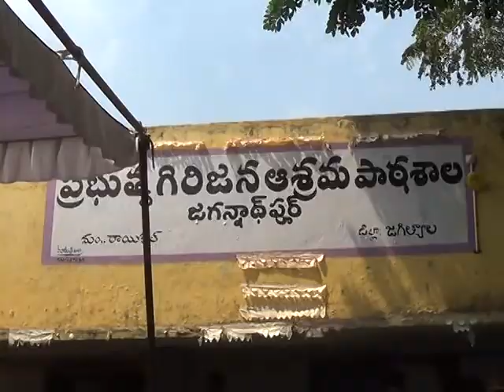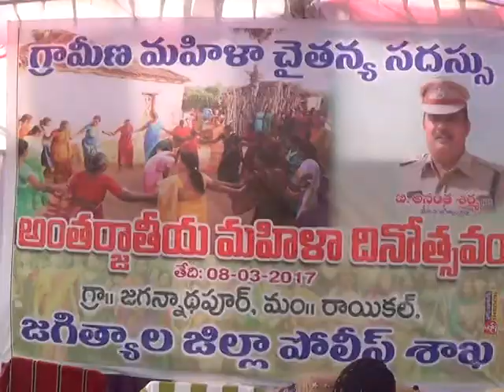World Womens day at Tribal Village.JAGANNATHPUR, Mdl.Raikal, Dist.JAGTIAL.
World Womens day at Tribal Village.JAGANNATHPUR, Mdl.Raikal, Dist.JAGTIAL...DONE By The Jagtial Dist.Police...SP.Anantha Sharma IPS
    జగిత్యాల జిల్లా, (జగన్నాథ్ పూర్): మార్చి 8:

తెలంగాణ రిపోర్టర్ :

(సిరిసిల్ల శ్రీనివాస్)

గిరిజన గ్రామంలో అంతర్జాతీయ మహిళా దినోత్సవం...జగిత్యాల జిల్లా పోలీసు శాఖ ఎస్ పి అనంతశర్మ ఆధ్వర్యంలో గ్రామీణ మహిళా చైతన్య సదస్సు. అది ఓ గిరిజన గ్రామం...జగన్నాథ్ పూర్... గోదావరి నదీ తీర ప్రాంతం.
అక్కడి మహిళలకు తమకంటూ ఓ దినోత్సవంంటూ ఉందని తెలియదు..పట్టణాల్లో ఎక్కడ చూసినా ఏదో ఒక వర్గం వారు మహిళా దినోత్సవాలు జరుపుకుంటున్నారు...
ఇది నాణేనికి ఒక వైపు...

ఈ పరిస్థితుల్లో.

జగిత్యాల జిల్లా ఎస్ పి అనంతశర్మ ఆధ్వర్యంలో పోలీసు శాఖ వినూత్న రీతిలో గ్రామీణ ప్రాంతంలో మహిళా దినోత్సవ కార్యక్రమంకు శ్రీకారం చుట్టారు.అనుకున్నదే తడవుగా రాయికల్ మండలంలోని గోదావరి నదీ తీరం ప్రక్కనే అటవీ ప్రాంతంలో ఉన్న గిరిజన గ్రామం జగన్నాథ్ పూర్ ను ఎంచుకున్నారు.సంబంధిత పోలీసు అధికారులను సిబ్బందిని పురమాయించారు.పాత్రికేయులతో, గ్రామ ప్రజాప్రతినిధులతో చర్చించారు.ఈ నేపథ్యంలో బుధవారం అంతర్జాతీయ మహిళా దినోత్సవాన్ని పురస్కరించుకుని ఎస్ పి అనంతశర్మ డిఎస్ పి పుల్ల కరుణాకర్ , సిఐ లు శ్రీనివాస్ చౌదరి, ప్రకాష్, రాజు, లతో పాటు ఎస్ ఐ లు లక్ష్మి నారాయణ, కరుణాకర్, సతీష్, మాధవిప్రసాద్, తదితర పోలీసు సిబ్బంది తో కలిసి జగన్నాథ్ పూర్ గ్రామానికి చేరుకున్నారు.ఈ సందర్భంగా గ్రామానికి చేరుకున్న పోలీసు అధికారులకు తమదైన సాంప్రదాయబధ్దమైన రీతిలో గుస్సాడి నృత్యంతో సర్పంచి సడెం భీంరావు, రాజు, ఇతర ప్రజాప్రతినిధులు ఘదంగా స్వాగతం పలికి, ఆహ్వానించారు...ఈ కార్యక్రమంలో...ఎస్ పి అనంతశర్మతో పాటుగా డిఎస్ పి కరుణాకర్, సర్పంచి సడెం భీంరావు, రాయికల్ ఎం పిపి పడాల పూర్నిమ తిరుపతి, జడ్పీటిసి, మార్కెట్ కమిటి చైర్ పర్సన్ ఉదయశ్రీ, ఎంపిటిసి, వైద్య అధికారిణి డా.చైతన్యసుధ, రోటరీ క్లబ్ అధ్యక్షుడు సిరిసిల్ల శ్రీనివాస్, జగిత్యాల క్లబ్ కార్యదర్శి టివి సూర్యం తదితరులు పాఠశాల ఆవరణలో జరిగిన సమావేశం లో పాల్గొన్నారు.
ఈ సందర్భంగా ఎస్ పి అనంతశర్మ మాట్లాడుతూ...జగన్నాథ్ పూర్ గ్రామాన్ని దత్తత తీసుకుంటున్నాను.గ్రామంలో నెలకొన్న సమస్యలను పరిష్కరించడం కోసం నా వంతు ప్రయత్నం చేస్తాను.ఒక్క రోజు కార్యక్రమం కోసం ఇక్కడికి రాలేదు...మౌళిక సమస్యలను పరిష్కరించే దిశలో కృషి చేస్తాము. పోలీసు శాఖ ప్రజలందరినీ సమన్వయం చేసుకుంటూ, చదువు అనే ఆస్తిని కాపాడుకుంటూ ముందుకు సాగాలి.
ప్రకృతి ని కాపాడండి...జంతువులను ప్రేమించండి. గ్రామంలో పర్యటించడం దేవాలయంలో పర్యటించినట్లవుతుంది.
మహిళలు తమ హక్కులను కాపాడుకోవాలి.గళం విప్పాలి...గొంతెత్తి మాట్లాడాలి...అప్పుడే తమ హక్కులను తాము తెలుసుకుంటారు.
జగన్నాథ్ పూర్ గ్రామాన్ని దత్తత తీసుకుంటున్నాను.గ్రామంలో నెలకొన్న సమస్యలను పరిష్కరించడం కోసం నా వంతు ప్రయత్నం చేస్తాను.ఒక్క రోజు కార్యక్రమం కోసం ఇక్కడికి రాలేదు...మౌళిక సమస్యలను పరిష్కరించే దిశలో కృషి చేస్తాము. పోలీసు శాఖ ప్రజలందరినీ సమన్వయం చేసుకుంటూ, చదువు అనే ఆస్తిని కాపాడుకుంటూ ముందుకు సాగాలి.
మహిళలు తమ హక్కులను కాపాడుకోవాలి.గళం విప్పాలి...గొంతెత్తి మాట్లాడాలి...అప్పుడే తమ హక్కులను తాము తెలుసుకుంటారు అంటూ గ్రామ మహిళల్లో చైతన్యం కల్పించే దిశలో ముందుకు సాగారు.

మహిళలకు సన్మానం:రాయికల్ మండలంలోని మహిళాప్రజాప్రతినిధులు, అధికారిణిలతో పాటుగా క్రీడారంగంలో జాతీయస్థాయి పోటీలకు హాజరైన యువతులను, ఇటీవలే పోలీసు కానిస్టేబుల్ గా ఎంపికైన యువతిని ఎస్ పి అనంతశర్మ, డిఎస్ పి కరుణాకర్, పోలీసు అధికారులు సన్మానించారు.

నాయకపు గూడెం వరకు సిబ్బందితో కలిసి, కాలినడకన..
అనంతరం జగన్నాథ్ పూర్ గ్రామానికి రెండు కి.మీ.దూరంలోని నాయకపుగూడెం వరకు సిబ్బందితో కలిసి, కాలినడకన నడిచి వెళ్లారు.అక్కడి మహిళలతో ముచ్చటించారు...ఆరోగ్యం, పిల్లల విద్య , త్రాగునీరు తదితర అంశాలపై సౌకర్యాల గురించి అడిగి తెలుసుకున్నారు.పిల్లలు చదువుకునేందుకుగాను అవసరమైన తరగతి గదిని నిర్మాణంను పోలీసు శాఖ తరఫున చేయిస్తానని హామీ ఇచ్చారు.అదే సమయంలో సమాచారం తెల్సుకున్న కంట్రాక్టర్, టిఆర్ఎస్ నాయకులు ఓరుగంటి రమణారావు ఎస్ పి తో మాట్లాడారు.ఎస్ పి హామీ ఇచ్చిన తరగతి నిర్మాణంను తాను చేయిస్తానన ఫోన్ ద్వారా వెల్లడించారు. ఇందుకుగాను ఎస్ పి అనంతశర్మ ఓరుగంటి రమణారావుకు కృతజ్ఞతలు తెలిపారు.